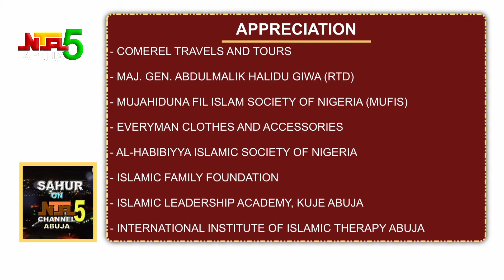Can A Muslim Woman Marry A Non-muslim Man?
SAHUR LIVE 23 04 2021